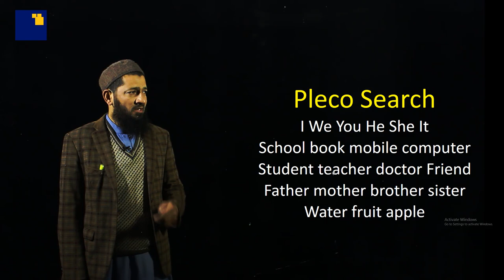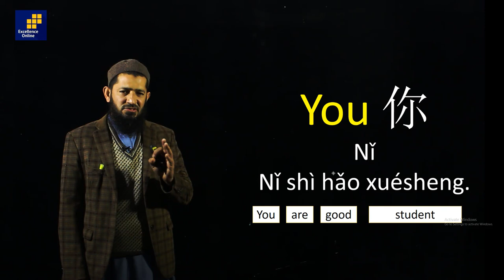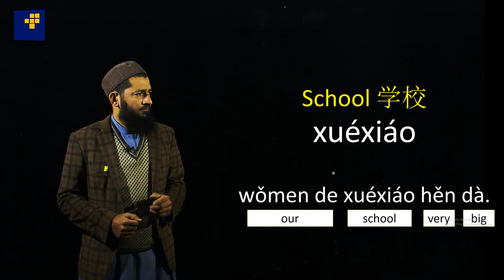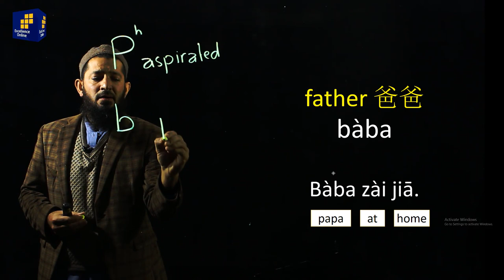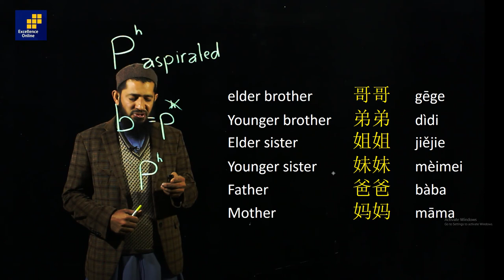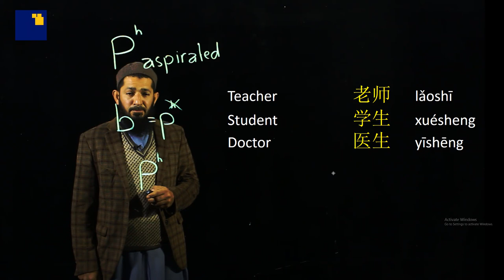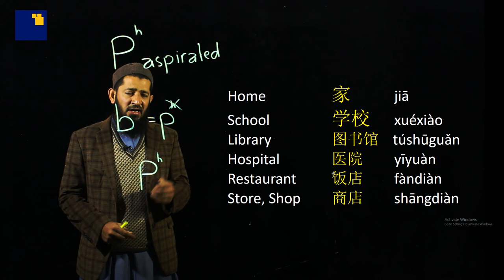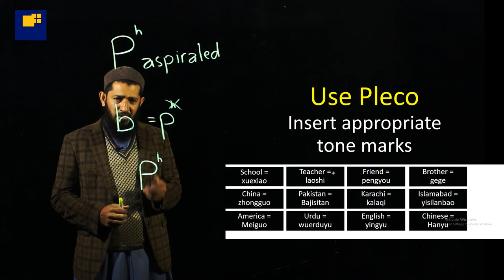Learn Chinese in Urdu/Hindi - Class #02 By Sir Ibrahim Gul - Excellence Online